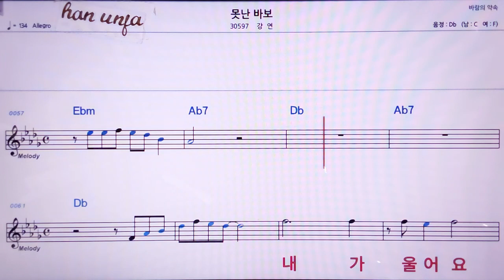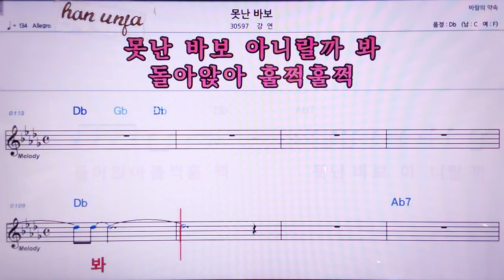💖못난 바보/강연 👍MR,노래방, 악보, 코드,Karaoke With Sheet Music